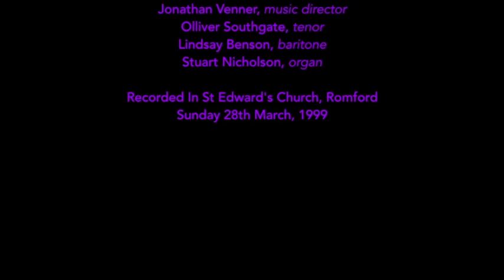The Crucifixion - John Stainer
The Crucifixion - Music by Sir John Stainer Words selected and written by the Reverend J. Sparrow-Simpson. Performed by the Wykeham Singers, Gentlemen of St Edward's Church Choir, Romford with Olliver Southgate, tenor; Lindsay Benson, baritone & Stuart Nicholson, organ. Directed by Jonathan Venner (St Edward's Church Romford - Sunday 28th March 1999)